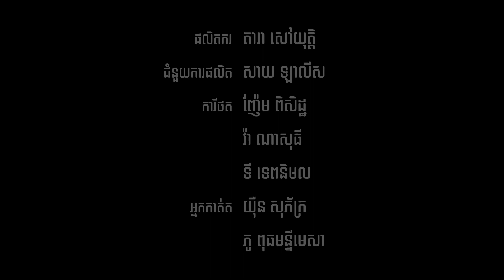ការសម្តែងរបាំប្រពៃណី៖ សមិទ្ធផលស្លឹកត្នោត | សម្តែងដោយក្រុមនិស្សិតសាកលវិទ្យាល័យភូមិន្ទវិចិត្រសិល្បៈ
វីដេអូនេះត្រូវបានថតនៅក្នុងកម្មវិធីប្រលងស្នាដៃរបស់និស្សិតនៃសាកលវិទ្យាល័យភូមិន្ទវិចិត្រសិល្បៈ។ អាស្រ័យហេតុនេះ ក្រុមការងាររបស់យើងមិនមានការគ្រប់គ្រងទៅលើបច្ចេកទេសភ្លើង និងសម្លេង ចំពោះការសម្តែងទាំងនេះទេ។

PRODUCTION CREWS
Producers: Dara Saoyuth, Say Lalis
Cameramen: Nhem Piseth, Va NaSothy, Ty Tepnimol
Editors: Yeun SoPheak, Pu Mony Mesa